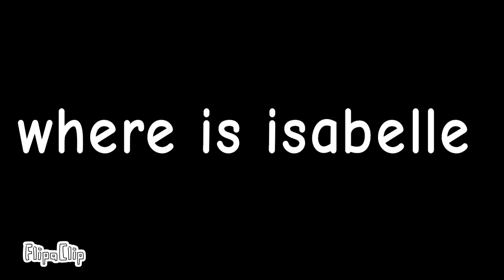Paying Tom nook is the worse